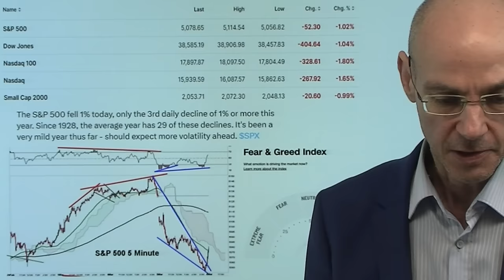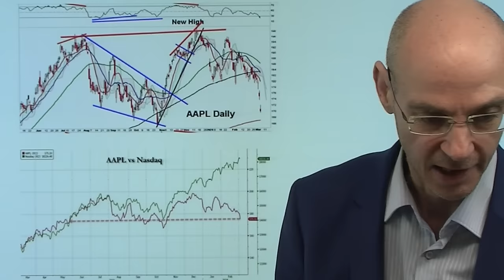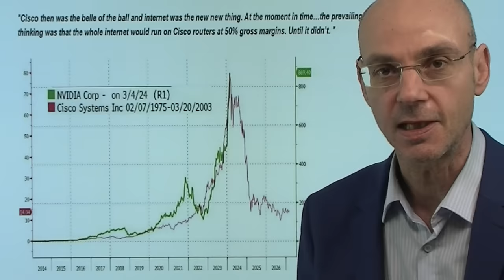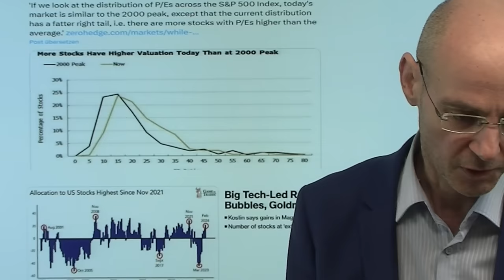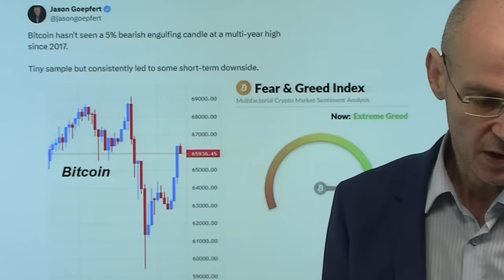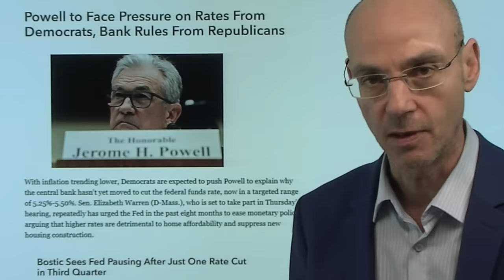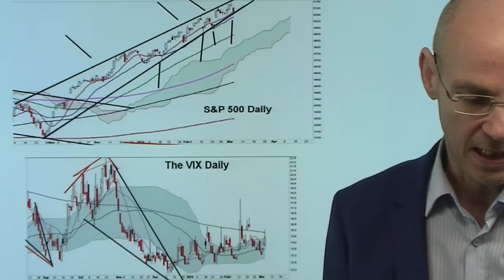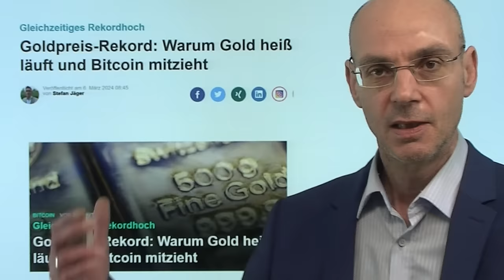Vor Fed-Chef Powell: 3 tote Tech-Generäle! Videoausblick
Hinweis aus Video:

1. Goldpreis-Rekord: Warum Gold heiß läuft und Bitcoin mitzieht

2. Ukraine wird ab 2025 kein russisches Gas mehr nach Europa lassen

Vor der heutigen Anhörung von Fed-Chef Powell passiert an den Märkten Erstaunliches: der Nasdaq 100 mit dem größten Tagesverlust seit Oktober 2023 - aber noch wichtiger ist, dass drei der Magnificent 7-Aktien gar nicht mehr "magnificent" sind: Apple, Google und vor allem Tesla. Damit ist die Last auf immer weniger Schulern verteilt, vor allem Nvidia muß nun den Nasdaq halten. Was aber wird Powell heute sagen? Vermutlich wird der Redetext des Fed-Chefs bereits um 14.30 Uhr veröffentlicht, also bereits vor Beginn der Anhörung Powells vor dem US-Abgeordnetenhaus ab 16.00Uhr. Im Fokus heute auch Gold und Bitcoin..